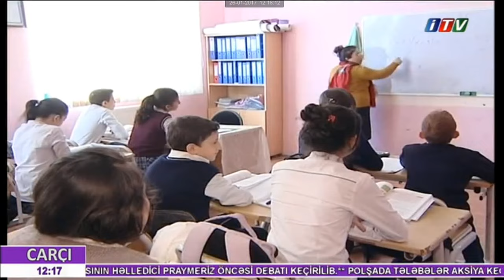Sabahdan məktəblilərin qış tətili başlayır